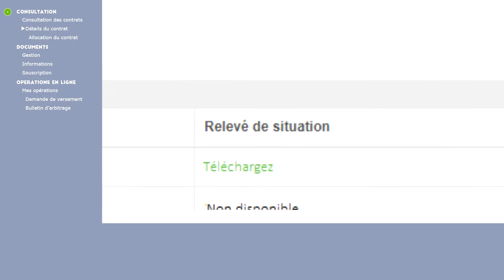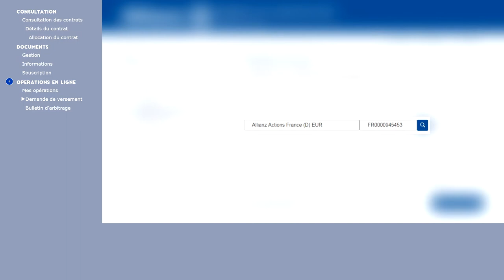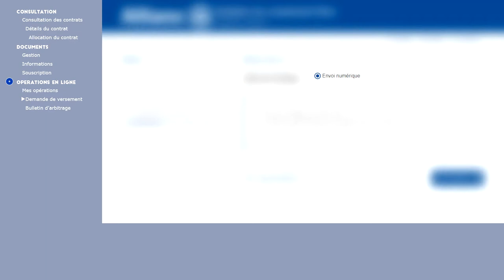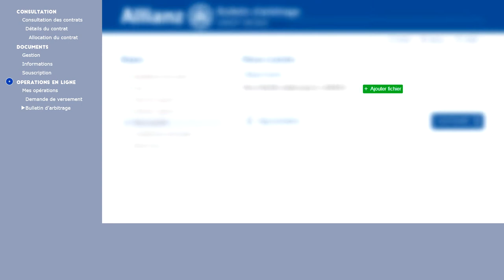Allianz - tuto collaborateurs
Tutoriel du nouvel espace collaborateurs d'Allianz, produit en collaboration avec CD Pub.